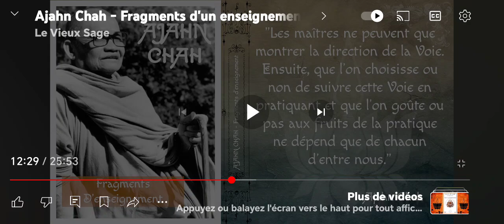L'esprit Maîtrisé 🪷The Mastered Spirit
The mind that has been mastered brings true happiness, so train your mind well to get the greatest
benefit, it is the same with the animals that surround us elephants
horses, oxen and water buffaloes they must be trained before they become useful for work only then will their strength help us